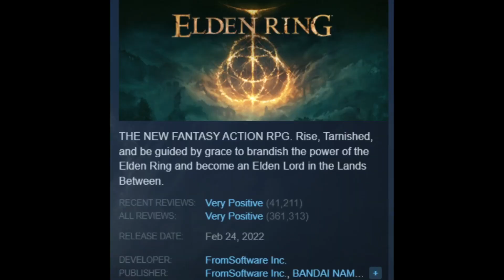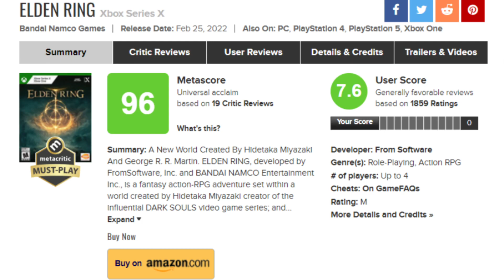Call Of Duty Fanboy Triggered Senpai Claims Elden Ring Is Terrible and The Reviews Aren't Real